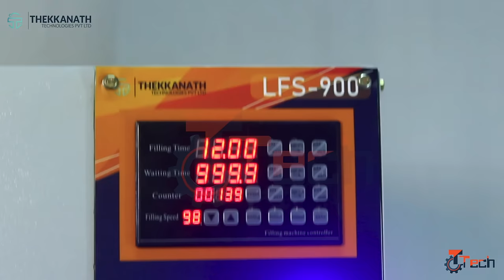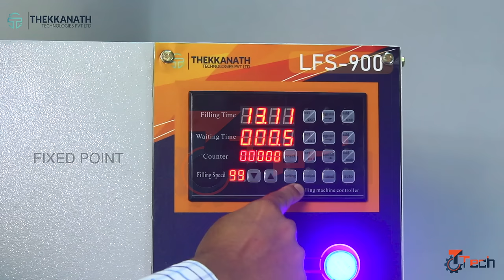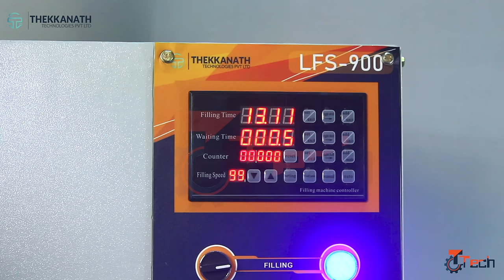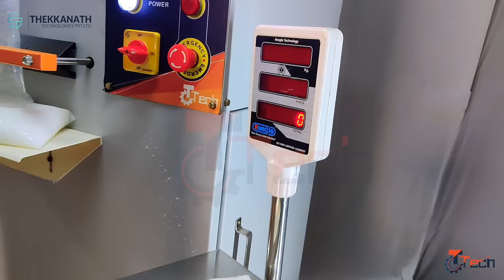Semi-Automatic Milk Packing Machine, Automatic Milk Packing Machine, Low Cost - Milk Filling Machine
Filling and Sealing Machine suitable for Milk, Beverages, Chemicals, etc.